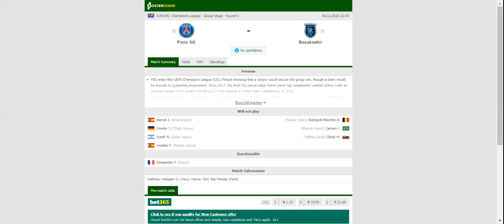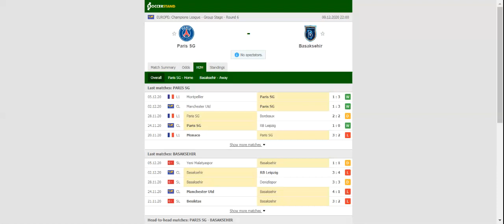PSG VS BASAKSEHIR PREDICTION & BETTING TIPS - 08/12/2020